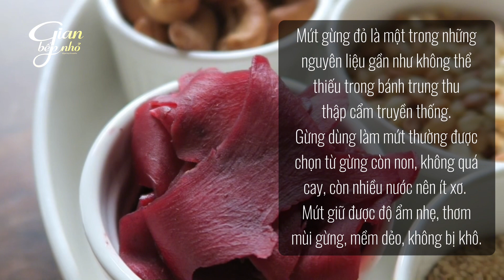Mứt gừng đỏ | Nguyên liệu làm bánh Trung thu thập cẩm truyền thống | Mứt ngày Tết | Gian bếp nhỏ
Mứt gừng đỏ

Làm mứt gừng đỏ không chỉ để ăn cho ấm bụng, hay nhâm nhi cùng với trà nóng, mà còn là nguyên liệu hầu như không thể thiếu trong nhân của bánh trung thu thập cẩm truyền thống. Gừng tươi non, còn màu đỏ thì dùng màu tự nhiên bằng nước ép củ dền, nên ăn ngon miệng và tự tin.

Nguyên liệu mà Gian bếp nhỏ làm mứt gừng đỏ như sau:
- gừng tươi đã cạo vỏ: 150g
- Đường: 50g
- Màu đỏ: 15ml củ dền (đã ép)

Gian bếp nhỏ cảm ơn các bạn đã ghé thăm, xem và đăng ký! 🧡